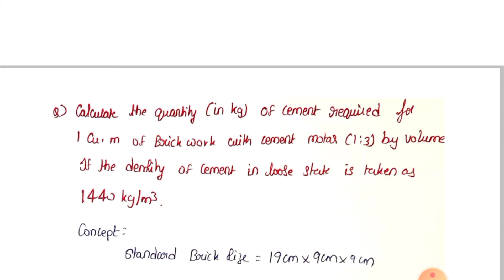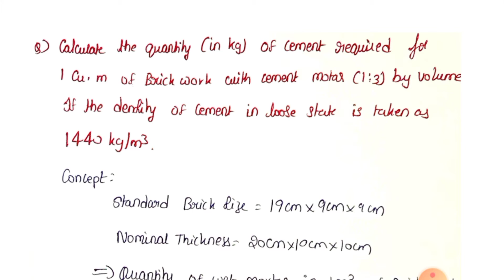Questions#5 cement required construction_management తెలుగు లో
A  small series of videos in which questions related to project management/construction management is discussed in telugu. Questions and concept through questions will be useful for revision of your subject for competitive exams.

we love to hear your feedback.
Thanks for visiting our channel, Keep Supporting 😊